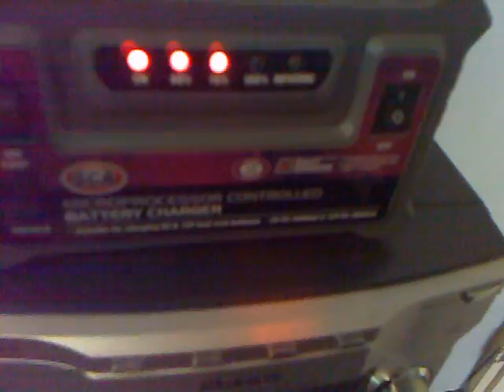second day of testing: 2 jl audio 12w1 with rockford fosgate r500-1 amp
second day since i got my amp and yeah